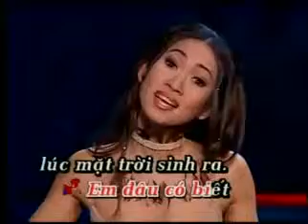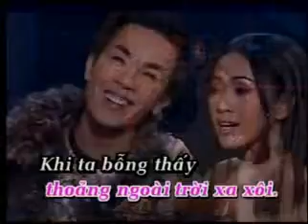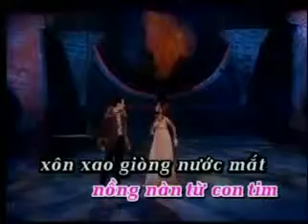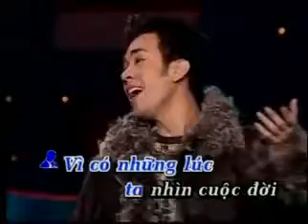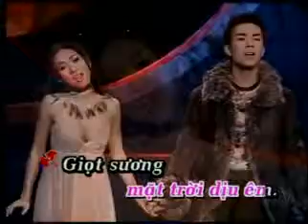VPOP 02 - 1999